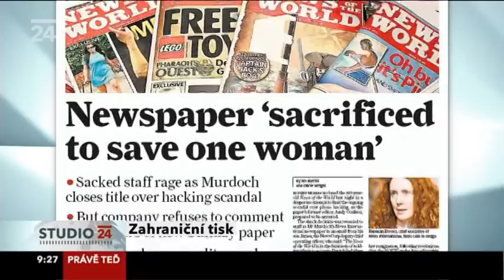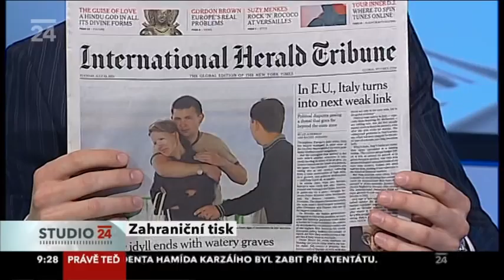Hacking: Could Murdoch exit Britain altogether? European debt contagion spreads to Italy.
The Guardian: The Brown files - how Murdoch papers targeted ex-pm's family
Journalists from across News International repeatedly targeted the former prime minister Gordon Brown, attempting to access his voicemail and obtaining information from his bank account and legal file as well as his family's medical records.

The Independent: As the scandal grows, could Murdoch exit Britain altogether?
Will Rupert Murdoch abandon British newspapers entirely? After the dramatic demise of the News of the World, speculation was rife last night that the News Corp media empire might seek to sell off News International to protect the rest of its business from the fallout of the hacking scandal.

International Herald Tribune: In E.U., Italy turns into next weak link
Throughout Europe's debt crisis, Italy has largely managed to steer clear of the troubles that engulfed its more profligate Mediterranean neighbors. But the contagion that started in the euro zone's smaller countries is suddenly moving to some of its largest. As Greece teeters on the brink of a default, the game has changed: Investors are taking aim at any country suffering from a toxic combination of high debt, slow growth, and political dysfunction — and Italy has it all, in spades.

Program: Press overview, ČT24
Guest: Jan Zika